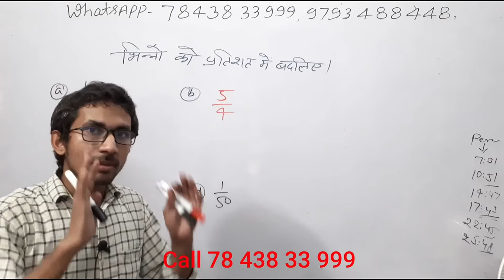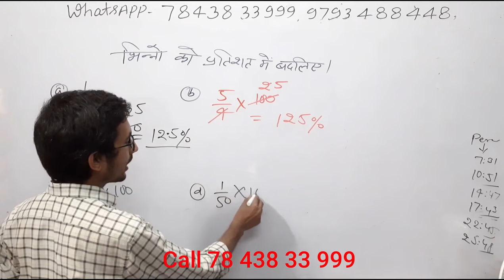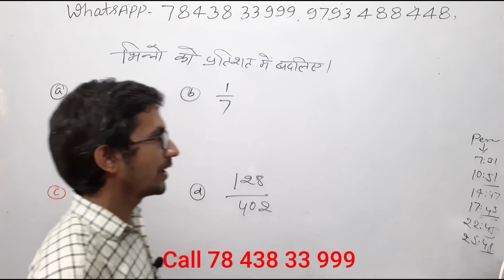भिन्न को प्रतिशत में बदलना | How to change Fraction onto Percentage | By Rajkumar sir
दशमलव भिन्न को प्रतिशत में बदलना,
भिन्न को प्रतिशत में बदलना,
निम्नलिखित भिन्न को प्रतिशत में बदलना,
साधारण भिन्न को प्रतिशत में बदलना,
भिन्न को प्रतिशत में बदलना बताइए,
प्रतिशत को भिन्न में बदलना सिखाओ,
fraction of percentage,
fraction of percentage table,
fraction percentage of a number ,
fraction value of percentage chart ,
fraction percentage to decimal ,
fraction percentage calculation ,
fraction form of percentage,
fraction value of percentage
maths video in hindi,